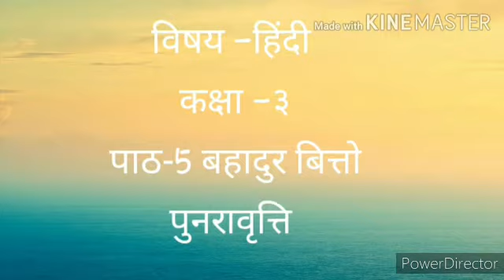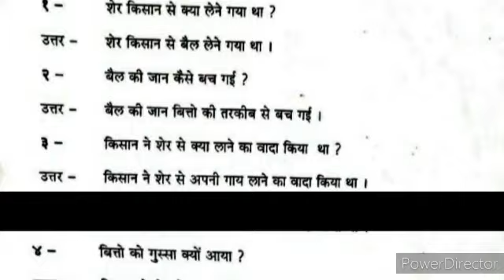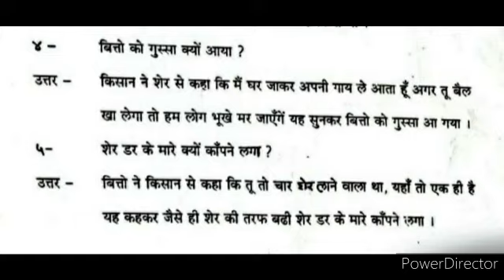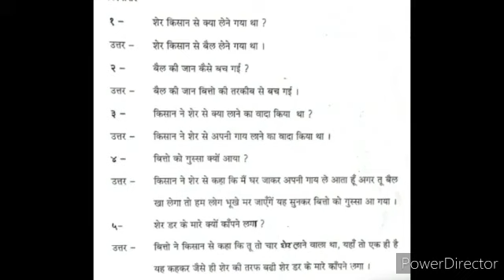Class 3 Hindi Revision